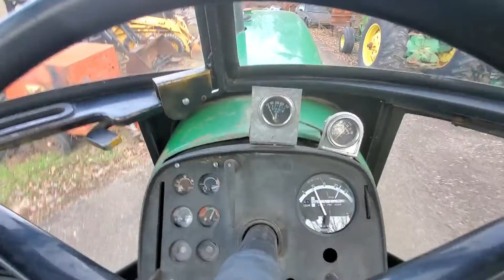JOHN DEERE 4430 For Sale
Quad range transmission,  Deere remanufactured engine,  heat and AC. 540/1000 PTO,  2 remotes. Good Firestone tires, nice cab interior